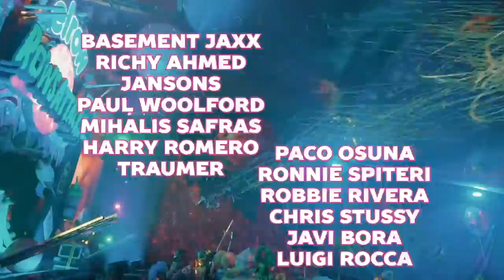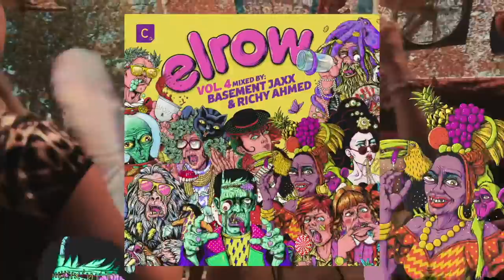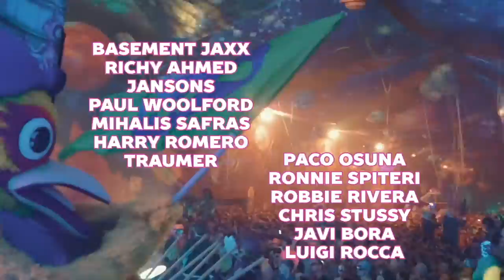Ren Phillips & YingYang - 'Dirty Canvas'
Released 06.09.19

Featured exclusively on 'elrow vol.4'

Cr2 Records presents elrow vol. 4 - mixed and compiled by Basement Jaxx and Richy Ahmed. Includes 15 brand new exclusive tracks plus 2 DJ mixes from Basement Jaxx and Richy Ahmed. Come and join the craziest party in the world!